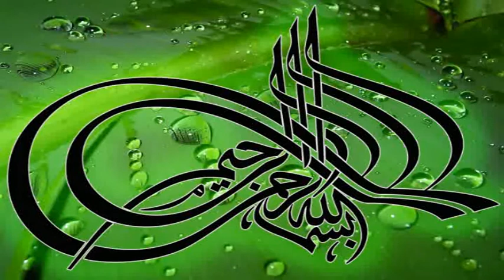Khuda, Mustafa, Fuqha. Molana Ilyas Ghuman, KPK Visit January 2013